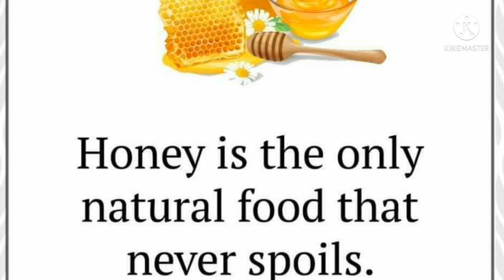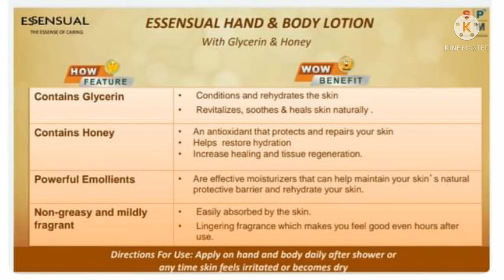HAND AND BODY LOTION WITH HONEY AND GLYCERIN || DETAILS || MODICARE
HAND AND BODY LOTION
WITH HONEY AND GLYCERIN
MODICARE.
useful products for winter

FOR Registration 👇👇👇
 MCA NO.72895939